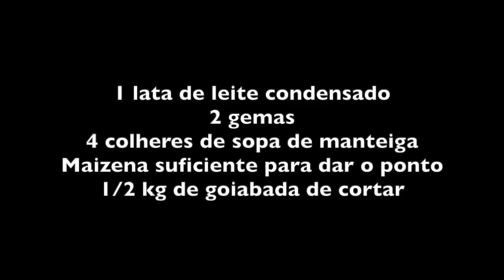ALEXANDRINA FAZ SEQUILHO COM GOIABADA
INGREDIENTES

1 lata de leite condensado
2 gemas
4 colheres de sopa de manteiga
Maizena (amido de milho) suficiente para dar o ponto
1/2 kg de goiabada de cortar

Numa tigela grande despejar as gemas, a manteiga e o leite condensado. Misturar bem até formar uma massa homogênea e aos poucos colocar a maizena. Primeiro misturar com uma colher de pau e quando ficar mais consistente usar as mãos. O ponto é quando a massa não cola mais nas mãos.
Fazer pequenas bolinhas, achatar em colocar numa forma para assar. No centro das bolinhas achatadas colocar um pedacinho de goiabada.
Pré aquecer o forno a 180 graus e assar por 15 minutos.
Recomenda-se retirar os sequilhos ainda quentes e colocar em um pano seco numa mesa para que assim esfriem. Isso vai ajudar a ficarem mais sequinhos e vão durar por mais tempo.

Bom Apetite!!!